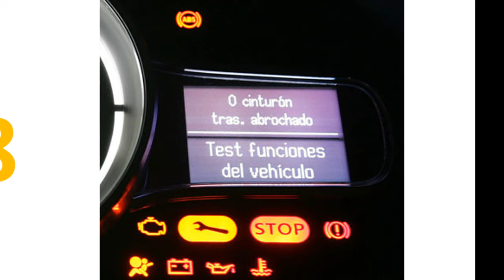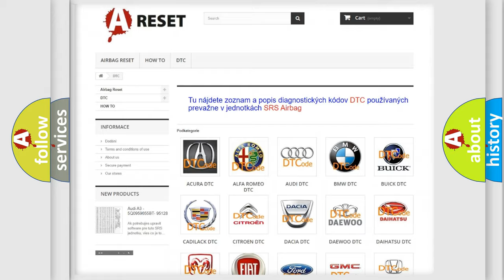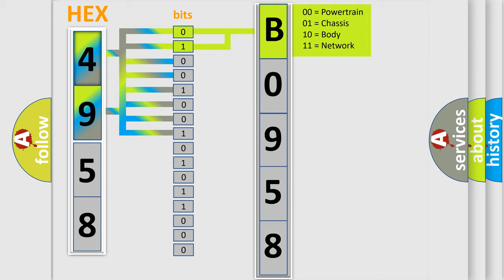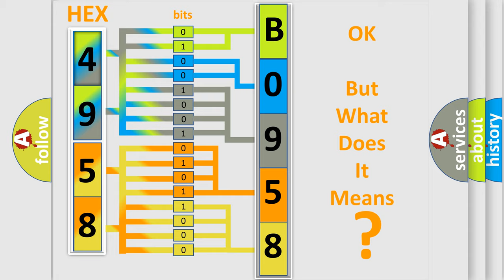DTC GMC B0958-06 second Short Explanation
Contents:
0:21 Basic DTC analysis according to OBD2 protocol standard.
1:48 Insight into programming
2:58 A diagnostically understandable description of the Diagnostic Trouble Code
3:05 Basic error definition

Make:
GMC
Code:
B0958 06
Definition:
HV Battery Malfunction
Description:
Discharge inhibition control malfunction.
Cause:
 Fuel level HV battery assembly
Failure Type: